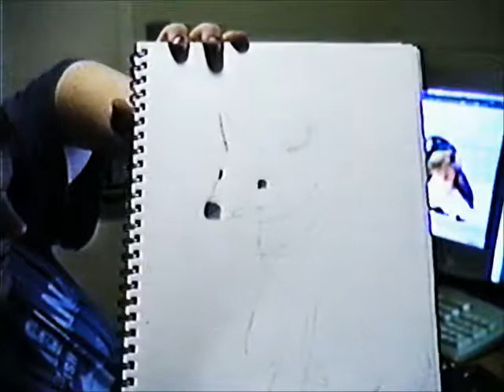Drawing A Jackal for iFunny